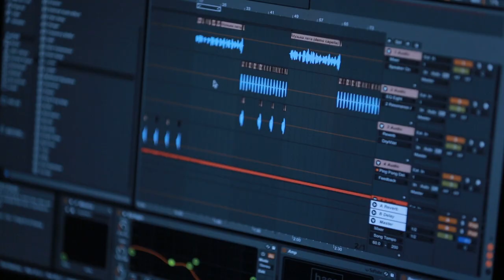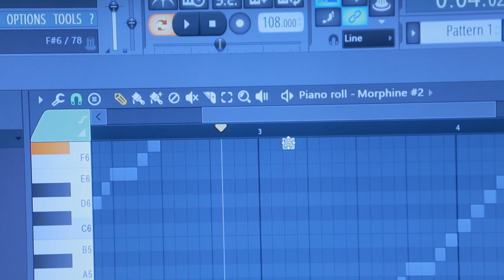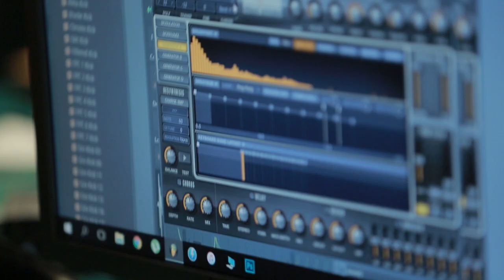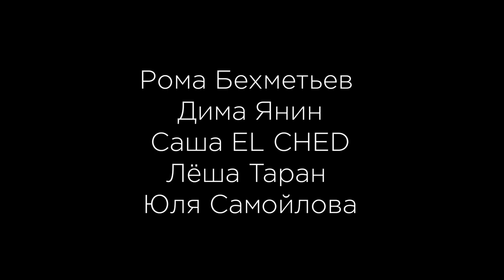МЕСЯЦ В ИЗОЛЯЦИИ! ПИШЕМ АЛЬБОМ НА ДАЧЕ! DIY СТУДИЯ.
Она затащила саунд-продюсеров в подмосковье! Целый месяц в изоляции заставляла их писать музыку! Как они справились с этим и что в итоге получилось? Слушайте по ссылкам.

В этом видео вы узрите погружение во внутреннюю музыкальную " кухню ".  Видео, в первую очередь о людях, саунд продюсерах, благодаря которым удалось воплотить в жизнь всю музыку последних лет в дискографии Юлии Самойловой. Видео о том как рождались новые треки. В видео есть даже отрывки тех работ, которые ещё не изданы.

Музыка находит множество путей, чтобы реализовать себя. И вовсе не важно в какой DAW вы пишете, будь то ableton или fl studio. Классную музыку позволяет сделать даже на DIY студия.